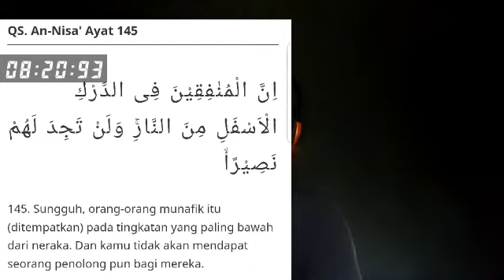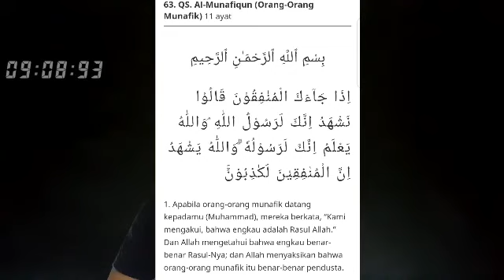🔴lina mukherjee angkat bicara terkait makan bbi baca bismilah | jangan sok SUCI LHO.....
lina mukherjee
bersuara
terkait dirinya
baca bismillah makan BABI